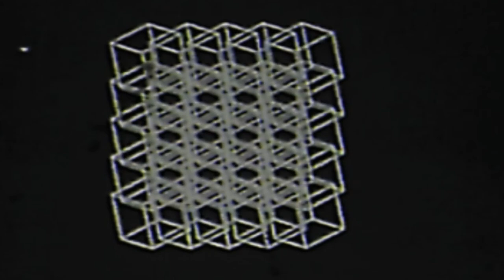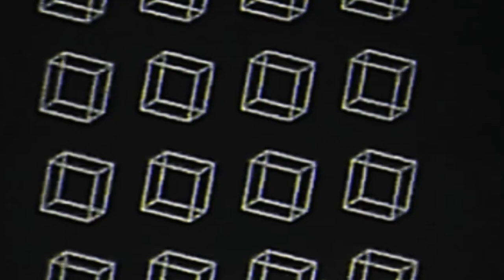Written In The Stars (Lofi HipHop, Jazzhop, Boombap Album) [Full Visual Beat Tape]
1. The Stars (Intro) 0:00
2. Buttery Croissant 0:58
3. It's All in Your Dreams 4:20
4. Supreme Sax 8:02
5. Tomorrow's A New Day 10:18
6. Legend 14:24
7. The Mimic (Interlude) 17:38
8. Addiction 18:56
9. Widow's Peak 20:02
10. Good Morning 21:33
11. How It Feels 24:57
12. Overly Pessimistic 27:27
13. Mad Man 29:29
14. The Blues 31:21
15. Riot 32:58
16. Jouez vous-même 34:34
17. Crust Up Blood 38:02
18. Meat Lovers Pizza 42:53
19. Raid The Villain 46:13
20. Écrit dans les étoiles (Outro) 49:40